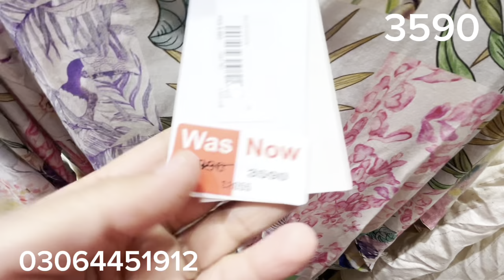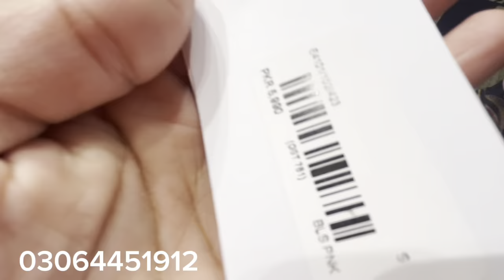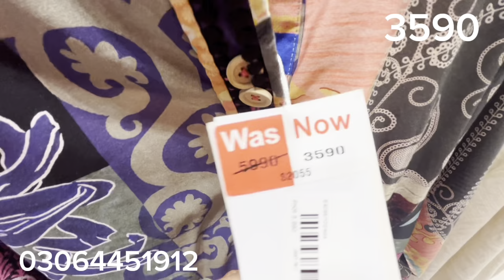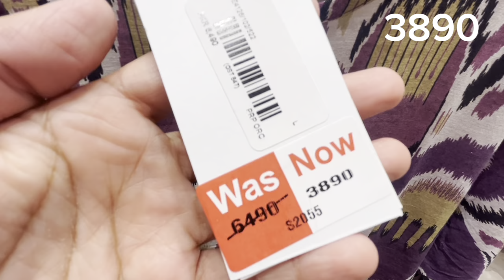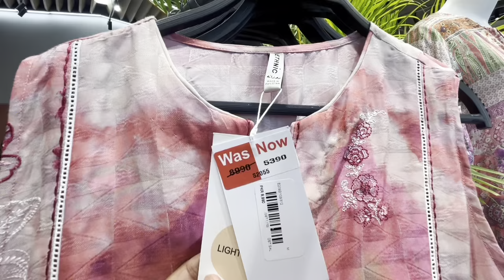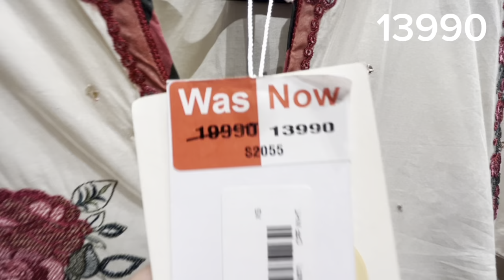Ethnic Eid Collection 2024 🔥 Ethnic New Dress Collection 2024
ethnic New boutique collection 2024
Ethnic Sale 2024 | Flat 50 Off | ethnic pret sale 2024 | ethnic casual wear sale 2024

Ethnic Sale 2024 | Flat 50 Off | ethnic pret sale 2024

ethnic
ethnic sale
ethnic music
ethnicity
ethnic dress
ethnic music of iran
ethnic sale unstitched
ethnic sale dress review sale 31
40 50 get the best one
ethnic sale shopping haul
ethnic sale haul
ethnic sale collection 2023

11 11 sale
blessed Friday sale 2023m

Offers inside
Blessed Friday sale 2023
Ethnic winter sale 2023 flat 50 off
ethnic online sale
ethnic boutique collection
ethnic New year sale
ethnic flat sale
ethnic pret collection on sale

Offers inside
ethnic online sale
ethnic boutique collection
ethnic flat sale
ethnic pret collection on sal

ethnic sale unstitched
40 50 get the best one